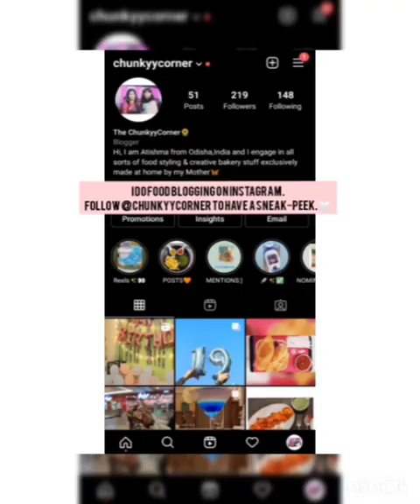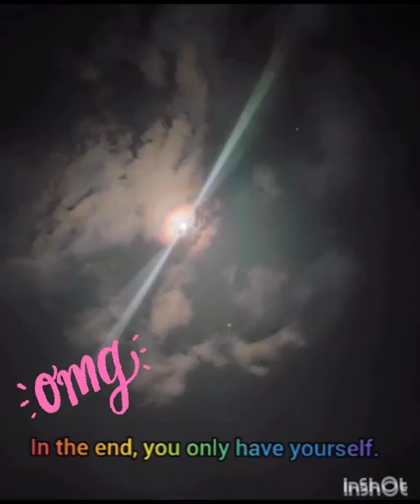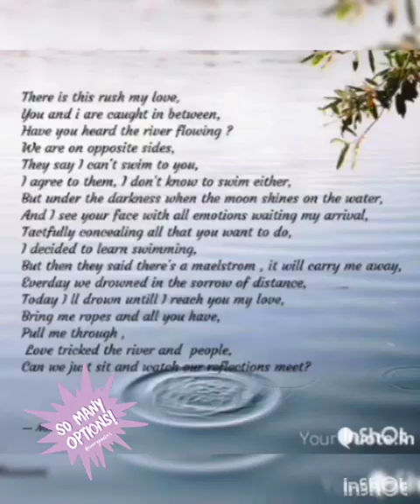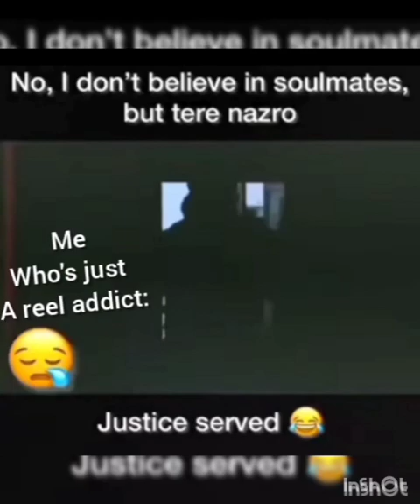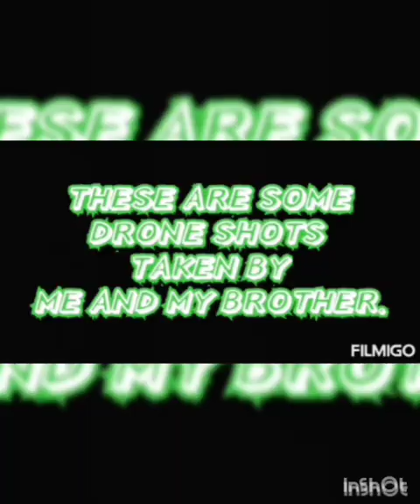FMMCH- The 2020 Batch - A Short Introduction (Part 2)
STUDENTS' UNION Presents..

Starring- Our beloved newcomers (2020 batch).
Video Credits- Bishnupriya & Manish